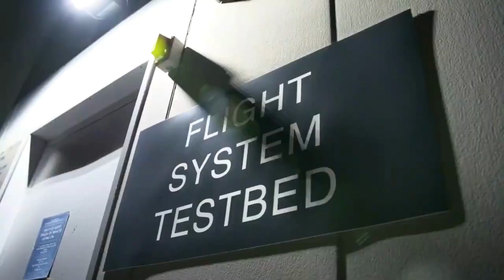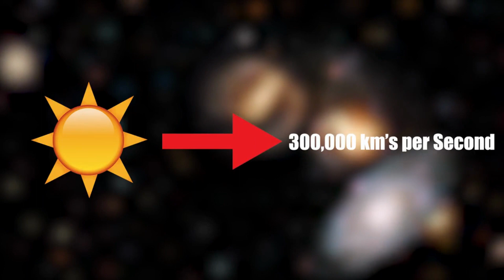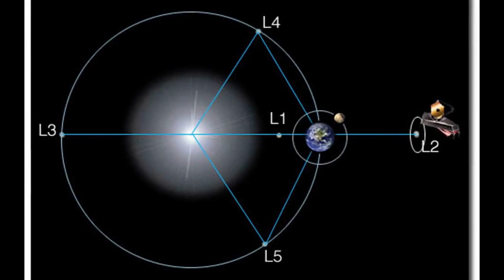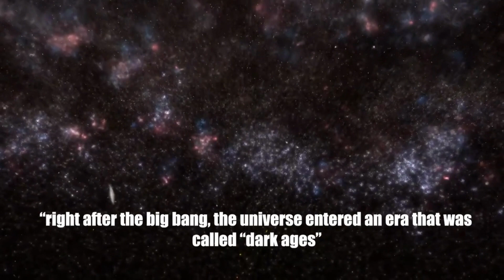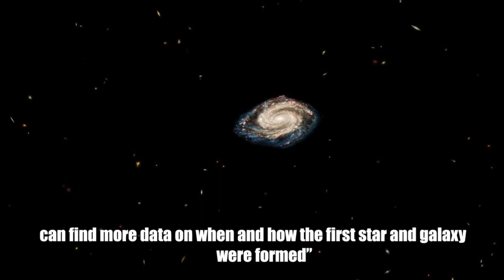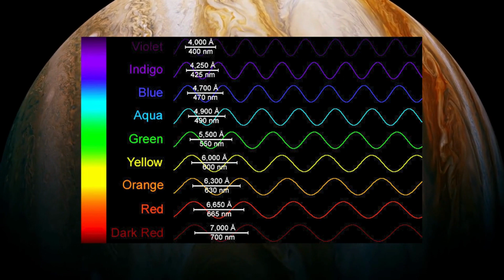NASA's James Webb Telescope's SHOCKING Discovery in Space...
james webb telescope, nasa discovery, new galaxies, new spacex
The James Webb Space Telescope just discovered something unbelievable in space - a space cluster, which might be a new galaxy! Explore stunning images and hear from leading scientists about the groundbreaking discoveries made possible by this incredible telescope. Join us on a journey through the mysteries of the universe and witness the frontiers of science being pushed ever further!

0:00 - 0:36 Intro
0:36 - 1:29 Oldest Galaxy Recorded
1:29 - 1:59 Concept of Time Travel
1:59 - 3:27 Insights into The Discovery
3:27 – 4:27 Phases of Research
4:27 – 5:47 Mission Of JWST
5:47 – 7:16 CEERS-93316 In The Red Region
7:16 – 7:56 The Doppler Effect
7:56 – 9:33 Final Thoughts